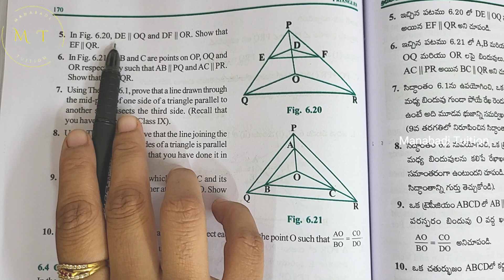10th class math| Chapter 6| Triangles| 🤷Exercise 6.2 |💁‍♂️Q no 5&6|with notes| CBSE| NCERT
Exercise 6.2 |Q no 5 class10#10th Exercise 6.2 |Q no 5 10th Exercise 6.2 |Q no 6#10th ex 6.2 Q.no 5#10th ex 6.2 Q.no 6#10th ex 6.2 Q.no 5 DE||OQ and DF||OR show that EF||QR#10th ex 6.2 Q.no 6 A B and C are points on OP OQ and OR respectively such that AB||PQ and AC||PR show that BC||QR